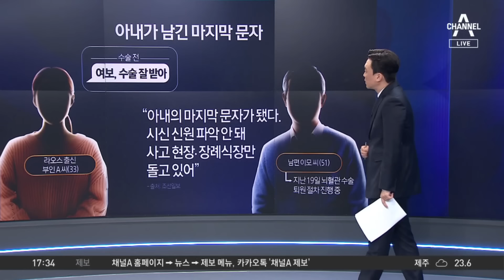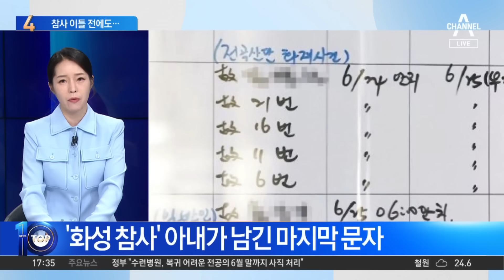‘23명 참사’ 낳은 화성 공장, 이틀 전에도 화재 | 뉴스TOP 10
‘23명 참사’ 낳은 화성 공장, 이틀 전에도 화재

■ 방송 : 채널A 뉴스 TOP10 (17시 20분~19시)
■ 방송일 : 2024년 6월 25일 (화요일)
■ 진행 : 김종석 앵커
■ 출연 : 강전애 국민의힘 법률자문위원, 이송규 한국안전전문가협회장, 이현종 문화일보 논설위원, 허주연 변호사

[김종석 앵커]
이송규 회장님. 이틀 전에도 해당 공장 1층에서 화재가 있었는데. 물론 오늘 박중언 본부장이 해당 회사 관계자는 쉬쉬한 것이 아니고 이번에 원인 규모 어제 화재와는 무관하다고 했는데. 소방당국에 통보는 안 했어요. 이것 어떻게 해석하시겠어요?

〈평일〉
08시 00분 라디오쇼 정치시그널 (유튜브 라이브)
08시 50분 김진의 돌직구 쇼
10시 20분 김진의 더라방 (유튜브 라이브)
12시 00분 뉴스A 라이브
15시 50분 강력한 4팀
17시 20분 뉴스TOP10
19시 00분 뉴스A

〈주말〉
12시 00분 토요랭킹쇼·뉴스A 라이브
17시 40분 뉴스TOP10
19시 00분 뉴스A